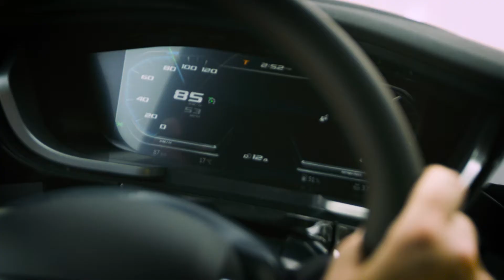Fleet Transport: New Generation XF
DAF sets a new standard with an entirely new line up of trucks. New Generation XF